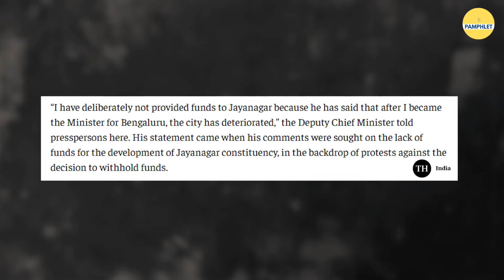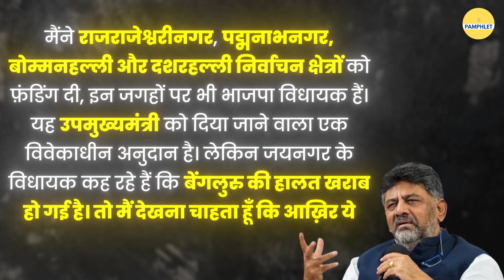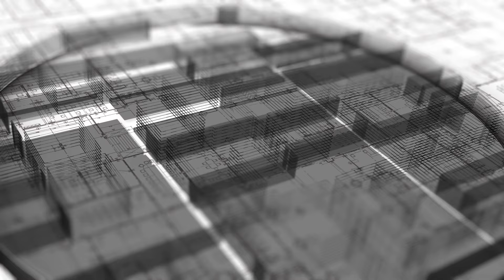Karnataka में वोट नहीं तो विकास नहीं: उपमुख्यमंत्री DK Shivakumar ने कही ये बात | The Pamphlet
बेंगलुरु में जयनगर विधानसभा क्षेत्र के लिए कथित तौर पर फंड रोके जाने के विवाद के बीच, डीके शिवकुमार ने मंगलवार को ये ख़ुद स्वीकार किया है कि भाजपा विधायक C.K. Ramamurthy के एक बयान के कारण विवेकाधीन कोटे के तहत इस इलाक़े की फंडिंग रोक दी गई थी।

शिवकुमार ने पत्रकारों से बात करते हुए कहा कि उन्होंने जानबूझकर जयनगर को फंडिंग नहीं दी क्योंकि उन्होंने कहा है कि मेरे बेंगलुरु का मंत्री बनने के बाद शहर की हालत खराब हो गई है। ये जवाब शिवकुमार ने तब दिया जब पत्रकारों ने उनसे जयनगर निर्वाचन क्षेत्र के विकास के लिए धन की कमी पर उनका बयान माँगा था।